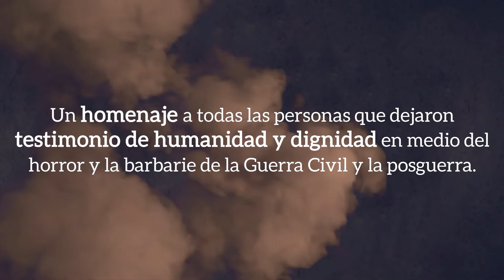Tràiler // L'enterrador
Obra teatral de ficció que es basa lliurement en les vivències de diverses persones, entre elles les de Leoncio Badía Navarro, conegut també com “l'enterrador de Paterna”, de les quals ha quedat constància en nombrosos reportatges de premsa escrita i ràdio com l'episodi V de la sèrie Vides enterrades, emès en el programa “A viure que són dos dies” de la Cadena SER, a partir d'una recerca realitzada per la periodista Conchi Cejudo.

Com a opció artística i amb la voluntat d'aportar a la proposta un tractament plenament respectuós, no es nomenen ni llocs ni persones reals. L'espectacle pretén també ser un homenatge a totes les persones, en molts casos herois anònims, que amb la seva determinació van deixar testimoniatge d'humanitat i dignitat enmig de l'horror i la barbàrie de la Guerra Civil i la postguerra.

FITXA ARTÍSTICA

Actor i productor: Pepe Zapata
Dramatúrgia i direcció: Gerard Vázquez
Assessoria espai escènic i il·luminació: Ignasi Camprodon
Nana*: Alba Carmona
Dossier pedagògic: Jordi Barra
Fotografia: David Ruano
Edició fotografia: Yulia Evseeva
Disseny gràfic: Satur Herraiz
Tècnic de companyia: Pol Zapata